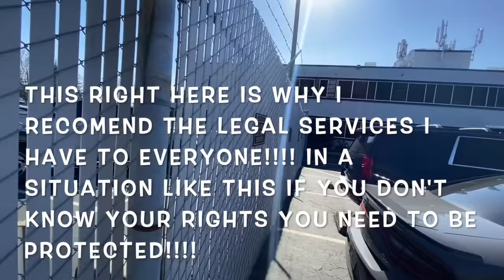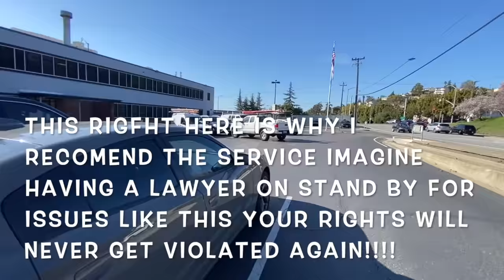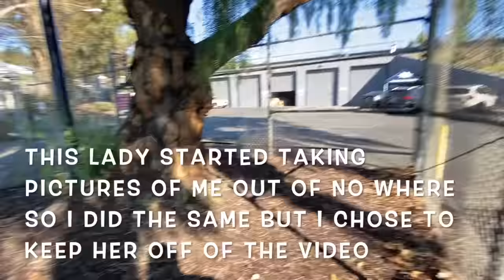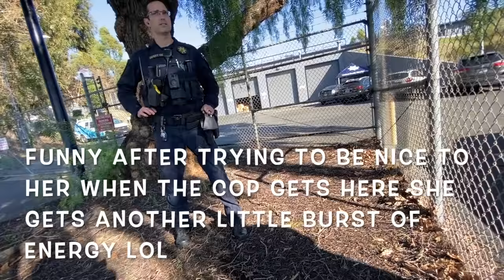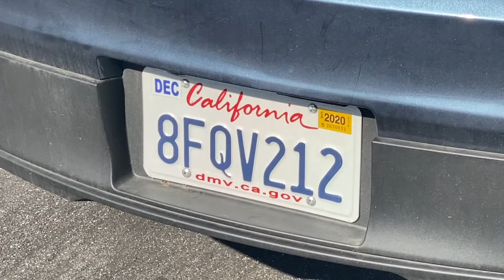ALAMEDA SHERIFF THREATEN FALSE ARREST!! FIRST AMENDMENT FAIL!!